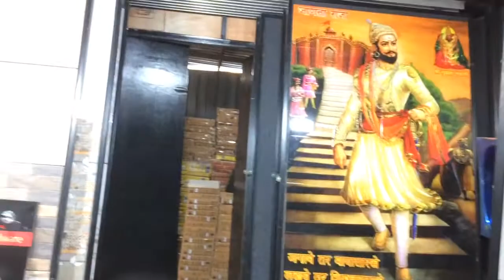Varmora Ceramic tiles showroom display Ambegav Pune Banglor road Pune